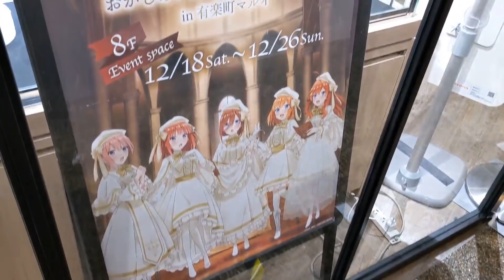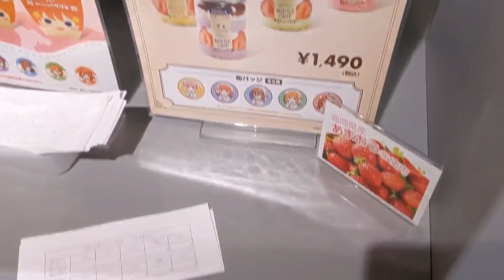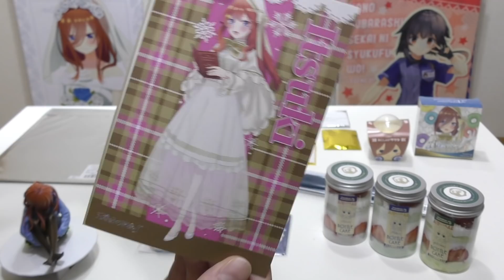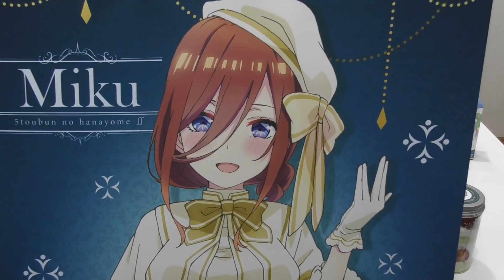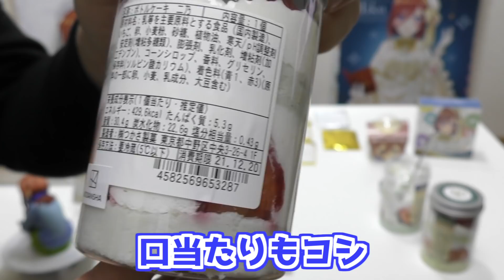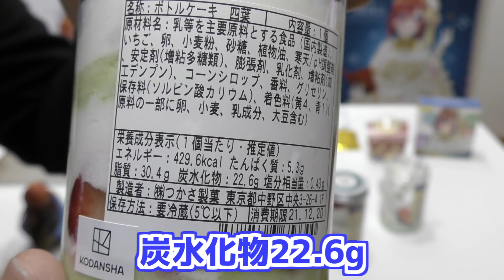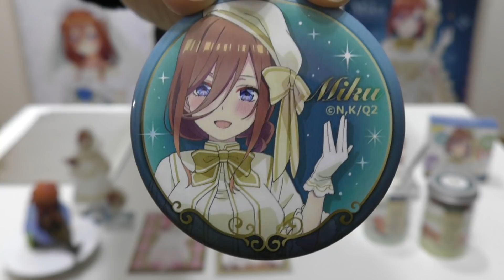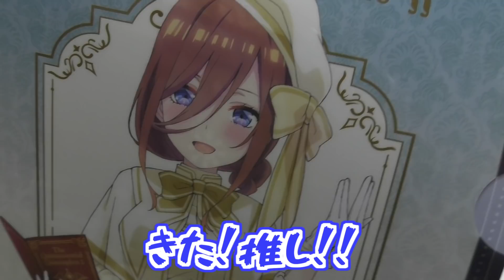描き下ろし聖歌隊衣装パネルが当たる！五等分の花嫁∬ おかしのいえ～SING FOR YOU～福引抽選会に参加してみた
「五等分の花嫁∬ おかしのいえ～SING FOR YOU～」が有楽町マルイで開催
ちょうどこのクリスマスシーズンに最適な描き下ろし聖歌隊衣装の五つ子ちゃんが登場！
教会の厳かな雰囲気の中クリスマス・キャロルを歌う、そんなシーンが再現されてるようです
またタイトルに「おかしのいえ」とあるようにドーナツやプリン、ボトルケーキをラインナップ
Anisugar(あにしゅが)としてブランド化した第1弾としてアニメグッズとは思えないオシャレなケーキとなってます
現地の様子と抽選会に参加してきました～

■BGM
DOVA-SYNDROME